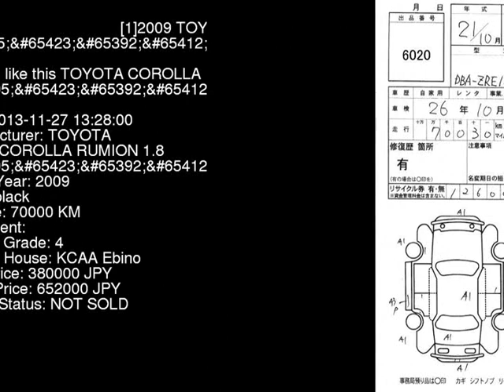2009 TOYOTA COROLLA RUMION 1.8_ ZRE152N - Japanese Used Car For Sale Japan Auction Import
2009 TOYOTA COROLLA RUMION 1.8_ ZRE152N - Japanese Used Car For Sale Japan Auction Import ZRE152N,TOYOTA,COROLLA_RUMION,1.8_,KCAA Ebino,jdmvip,vip,jdm,cars,japan,jdmvip.com,japanesecars,usedcars Japanese Used JDM Car For Sale At Auction in Japan for Import